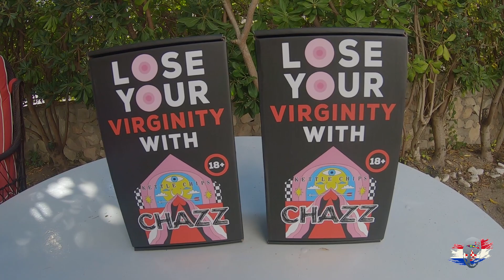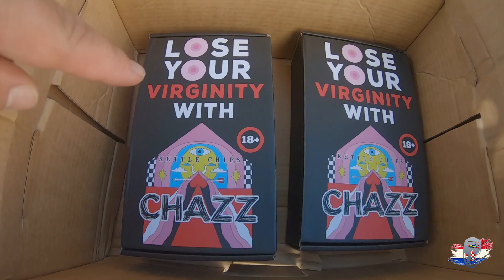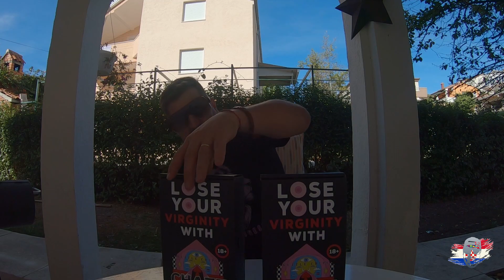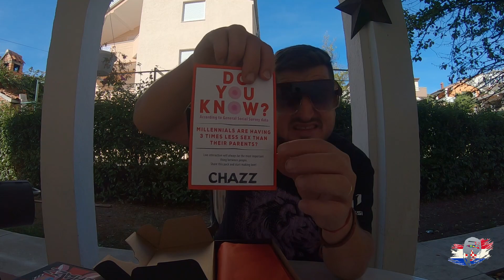Harald Baldr Orders P***y Flavored Chips From Lithuania(prank call)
we ordered this unique flavored snack from Lithuania, check out the video to see what happened next.